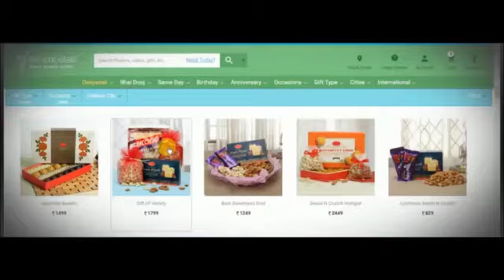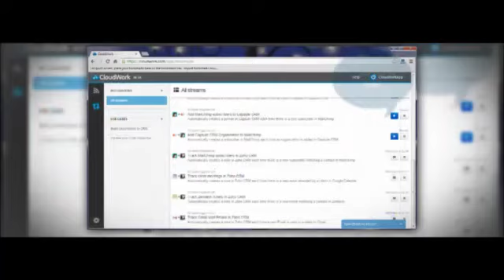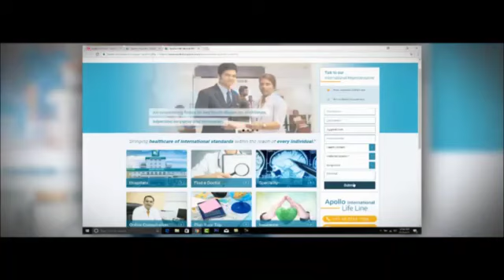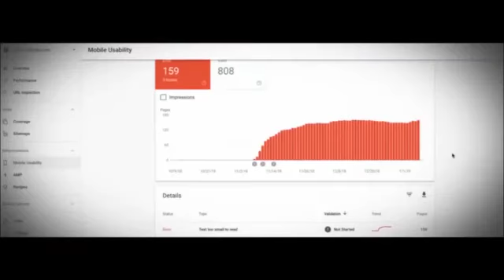Digital Marketing Services and Strategies for Sweet Shops | Plurimo International Ltd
Having a sweet treat is essential to celebrate any event that involves happiness like a birthday, marriage anniversary, or other pleasant moments. Sweets are an essential part of every celebration.
Sweets are the confectionery and desserts of the Indian subcontinent.
Thousands of dedicated shops in India sell nothing but sweets.
The art of refining sugar was invented here 8000 years ago (6000 BCE) by the Indus Valley Civilisation.
Sweets are called by numerous names, one common name being Mithai. They include sugar, and a vast array of ingredients such as different flours, milk, milk solids, fermented foods, root vegetables, raw and roasted seeds, seasonal fruits, fruit pastes, and dry fruits.

Offer Deals on a Regular Basis
This will help you to gain regular web traffic.

Use Email Marketing to Remind Customers
Some online marketplaces promote their sellers’ products to their massive database of shoppers through email marketing

Quality blog posts about your products and services will help you grow your online business.

Contact Bloggers About Your Products
Reach out to the bloggers of your industry with the largest following.

Guest Blogging
Guest blogging can be a great way to reach a larger audience you wouldn’t have access to otherwise.

Create Videos
 Videos are easy to share and they can add depth and clarity to your products, as well as help them gain popularity amongst your target market.

Social media is essential if you want to promote your online shop effectively.

Post regularly and always include a direct link to the specific product for fast purchasing at your online store.

Contests are a great way to spread the word about what you have to offer, drive traffic to your store, and increase your social media followers.

Sites like Facebook and Twitter, Instagram, Pinterest, etc, offer the ability to use paid advertising to target the right consumers for you.

Print Your Store’s URL
Print Your Store’s URL on all Marketing Materials, Your Vehicles, Shopping Bags, etc for good promotion.

Every time you complete an online order, make sure you toss a coupon in the package to encourage the consumer to shop again.

Optimize Your Product Names and Descriptions
Use keywords in your product names and descriptions to help your store get found in search engines.

Optimize Your Photos
Give your photos good names so search engines can find your Business. (E.g., Gulab-jamun.jpg instead of 6487s.jpg)

Add Your Products on Google Shopping
Google for Retail lets you add your product feed to their site, making it easy for shoppers to discover your store online.

Pay-Per-Click Ads
Paid search campaigns on search engines such as Google or Bing can be a great way to drive traffic and conversions for your store.

Join Local Associations
Joining a few Local Associations in your area will mean your business gets listed in their directories online. This can help increase traffic to your site.

Sponsoring local events in your area means you get promotion for your business, normally by a link on the event page, and sometimes through social media posts and other marketing material.

Get Customers to Review You
Word of mouth is a very powerful marketing tool. Review sites like Yelp, Google Local, and Yahoo Local are very popular with consumers, and you should aim for your business to have as many reviews on them as possible.

Start a Referral Program
What better way to boost your online traffic than by offering current customers a discount or free item for referring to their friends?

Update Your “Closed” Sign
Encourage more sales at your website online during this Lockdown period and be sure to update your “closed sign” at the physical location of your business.

Comment in Forums/Groups
Do a search for forums related to what you sell to establish yourself as an expert in your field.